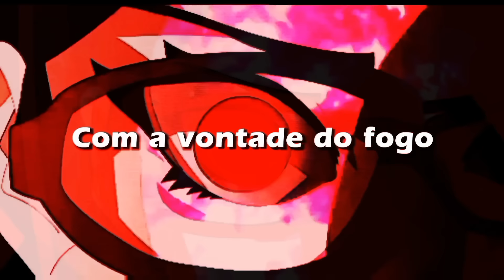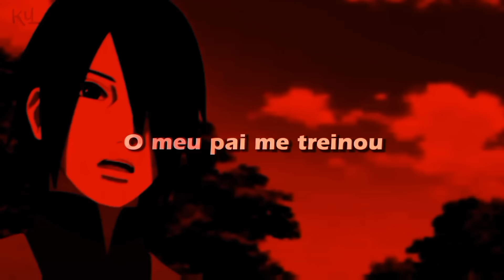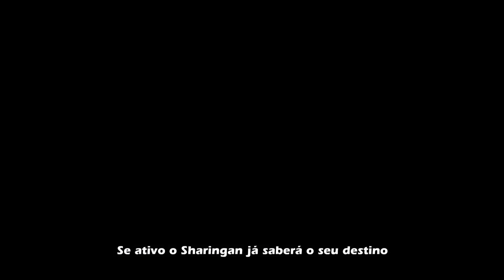Orgulho do clã - Sarada Uchiha 🔥 (Boruto) | Fanit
Ficha técnica:
VOZ E LETRA por Fanit
PRODUÇÃO por Theuz
THUMBNAIL por Kira e Zerado
EDIÇÃO VISUAL por Kyre edits e matheusg890

Pedro Victor
LZN Edits
Allan Pedro
Ilustre React
WV Edits
Jacy Mochizuki
Meckys